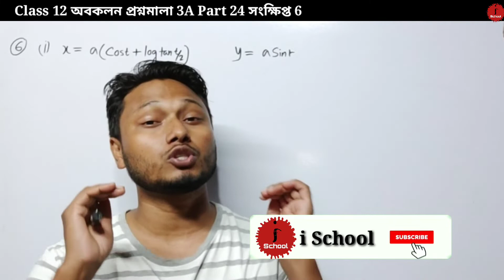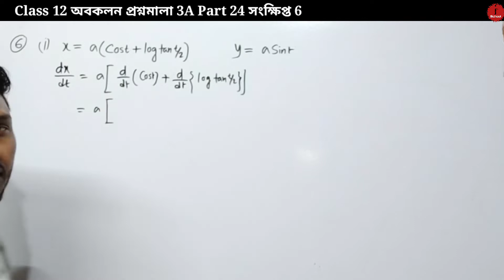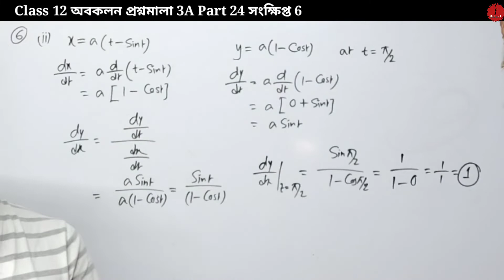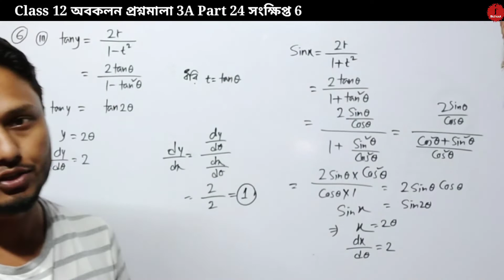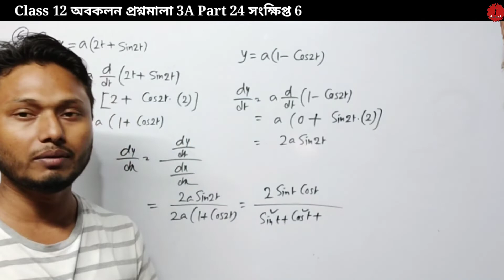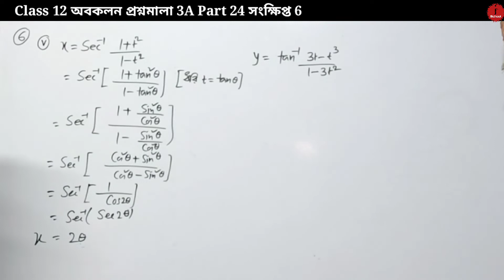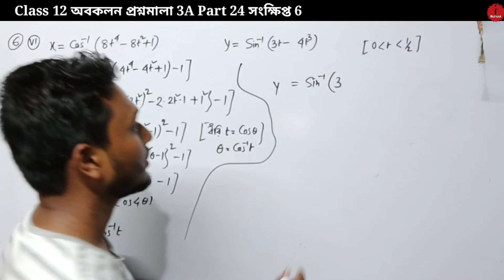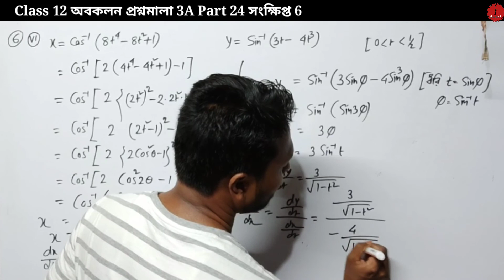Differentiation অবকলন প্রশ্নমালা 3A Part 24 সংক্ষিপ্ত 6 Class 12 sn dey